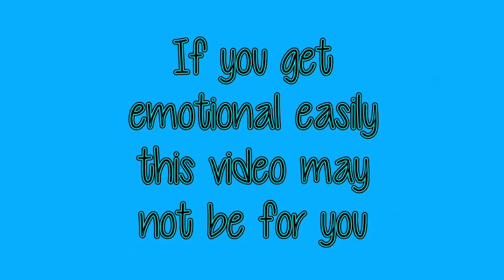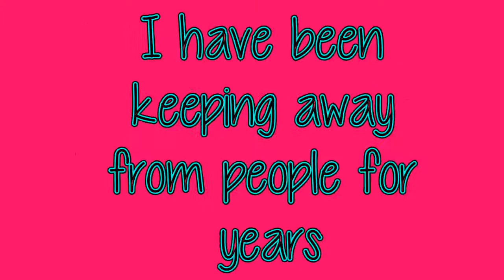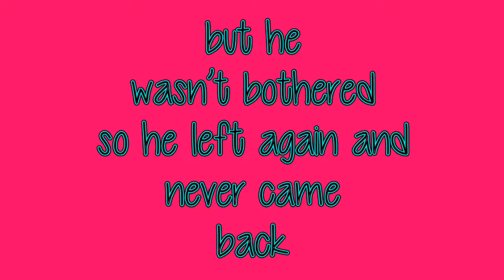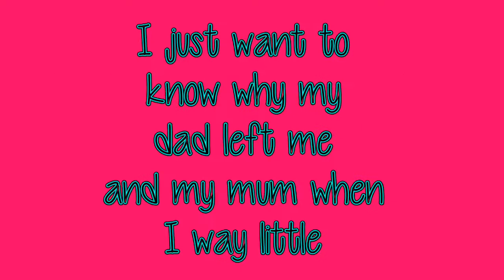I’ll never forgive you for this, father!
Wassup Team58 and everyone else on YouTube.
It's Rianna aka Buzby here.
In today's video, I am telling you a story I have been keeping away from people for about 5 years now.
After 5 years, I have gotten more confidence to explain it to the world so please don't give me hate.

This is a true story not clickbait.

Stay incredible
Stay cool
And don't forget to be nice to each other.
C ya - Buzby